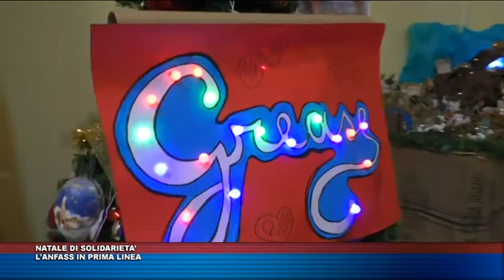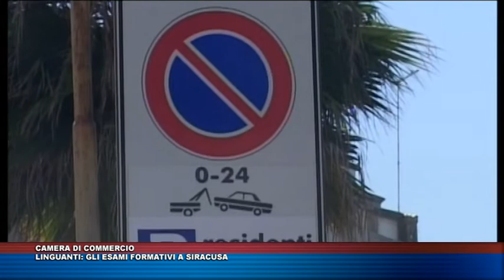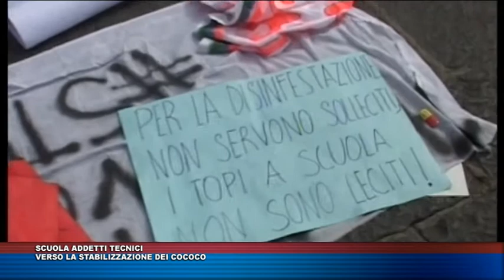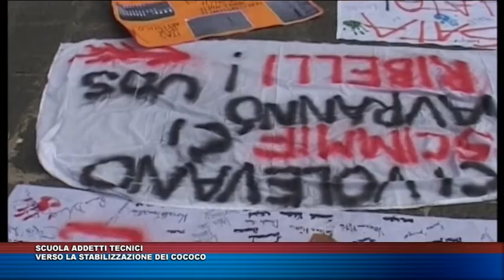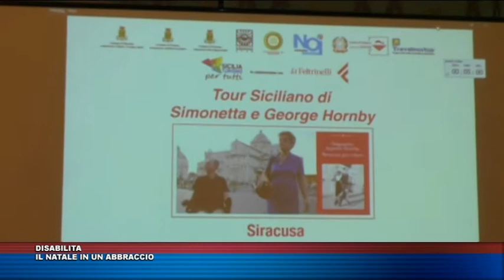TG TRIS DEL 25 DICEMBRE